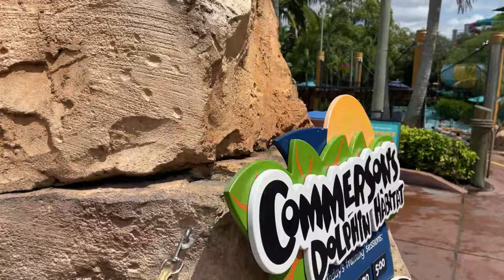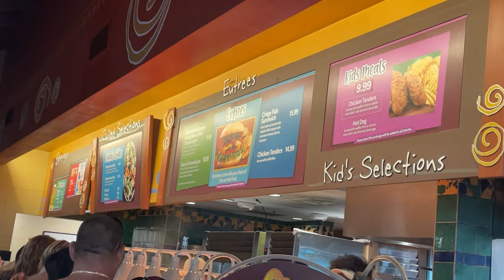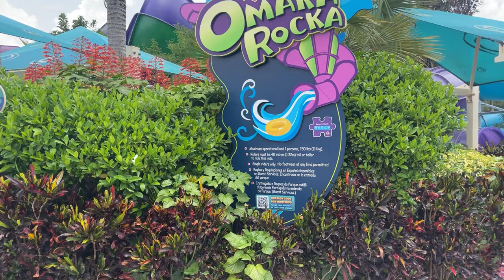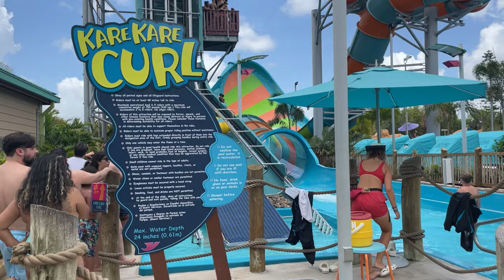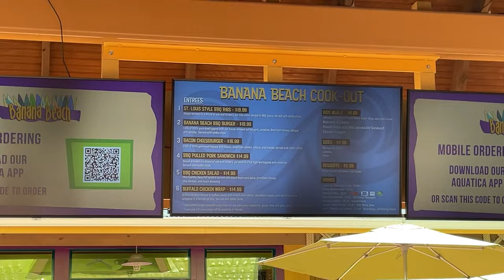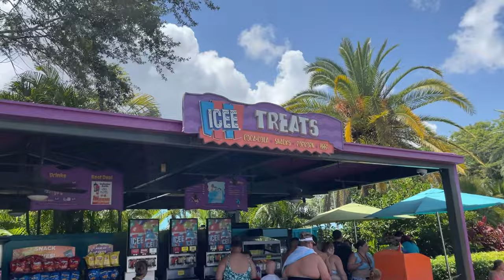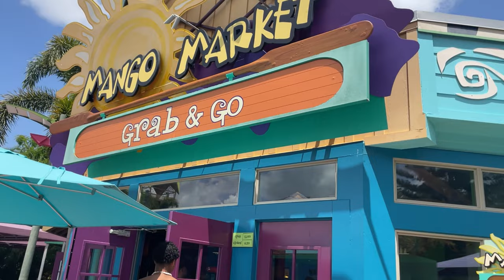FLORIDA MEGA TRIP DAY 11 - AQUATICA VLOG 💦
SLIDES, SLIDES AND MORE SLIDES! ... ON DAY 11 OF OUR FLORIDA MEGA TRIP WE SPEND THE DAY AT AQUATICA!

Watch now as we spend the day at Aquatica water park in Orlando. We always have so much fun when we visit this park and this time around didn't disappoint either. Come along with us as we take you on some of the rides they offer and I do a complete tour of the park so you have an idea of what's at Aquatica.

Amazing rides, good atmosphere, perfect weather and good times!  ENJOY!